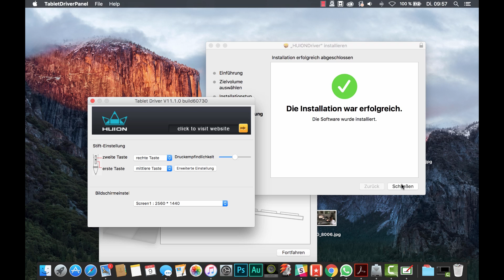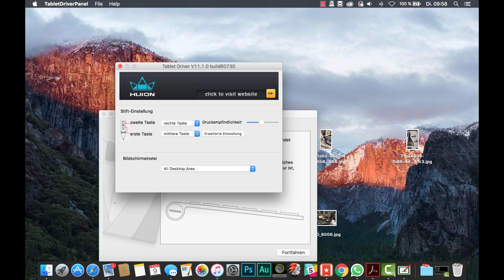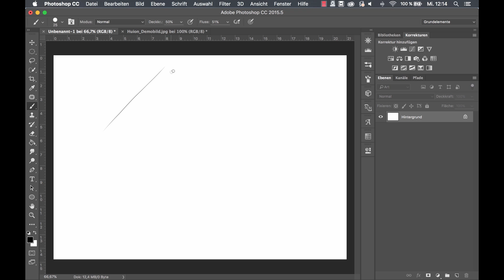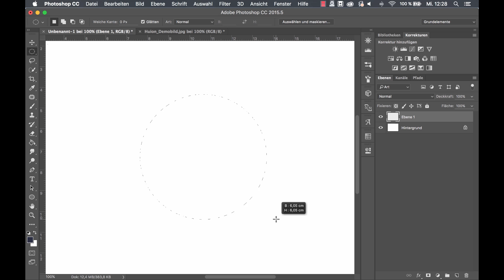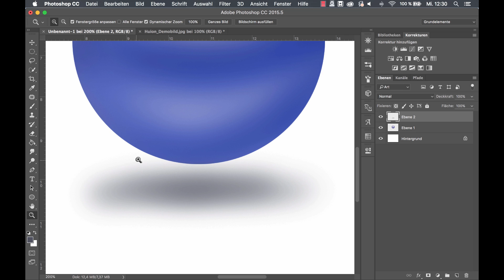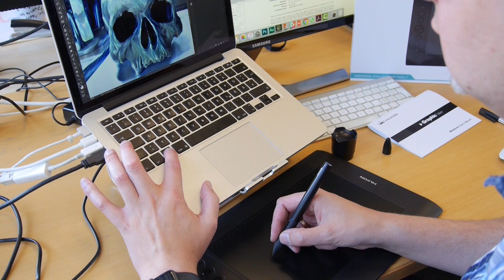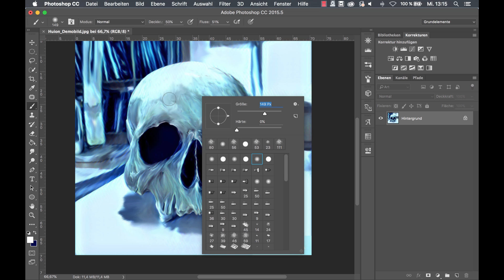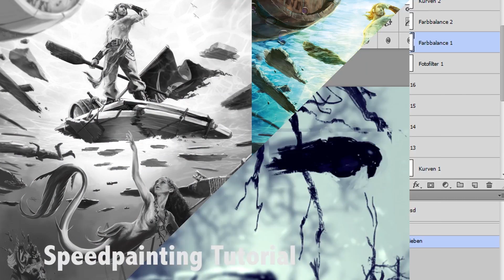Grafik Tablet für Einsteiger: Huion H610 pro im Test / Review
In dieser Digital Paintbook Podcast Episode habe ich das Grafik Tablet Huion H610 pro getestet. Es ist sehr gut verarbeitet, der Stift lässt sich per USB Kabel aufladen, Es gibt ausreichend Funktionstasten und das zu einem einsteigerfreundlichen Preis. Druckstufen, Abtastraten und Auflösung sind State of the Art.

Bezugsmöglichkeiten und immer mal wieder Sonderangebote findet ihr in den jeweiligen Amazon Shops:

In this episode I show you the Huion H 610 pro graphic tablet.

Here are some tipps and tricks for the driver:
. you can set up the hotkeys as you want in the driver, which the drawing soft support.

    when you want to set up hotkey as Zoom In :    keyboard select "=+"  and then  click "command"

    the driver can't support German keyboard, it's a American keyboard.

     If you want "+"  then you can selcet  " }]"
                           "-"   select  "?/ "
                            "#" select  "|\"